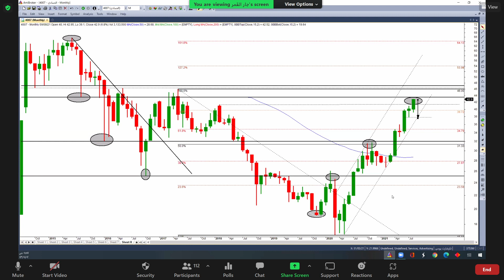الحمادي 10 08 2021